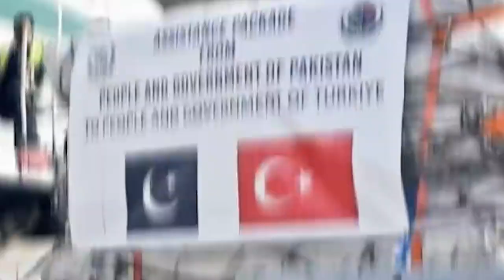Bitar ka Turkey halor ka jingiarap thymmai bad barim ka Pakistan; Shynrain u PM Pak Shehbaz Sharif